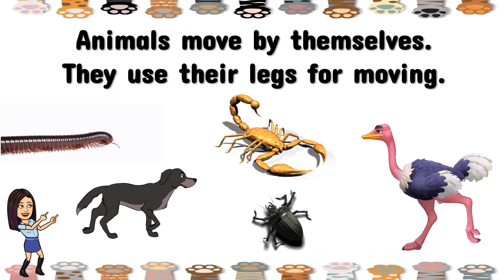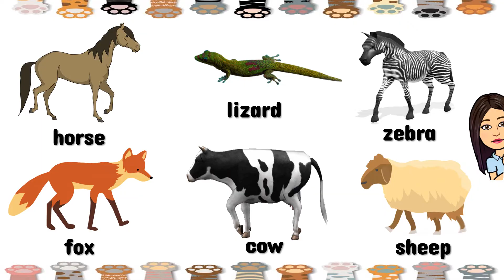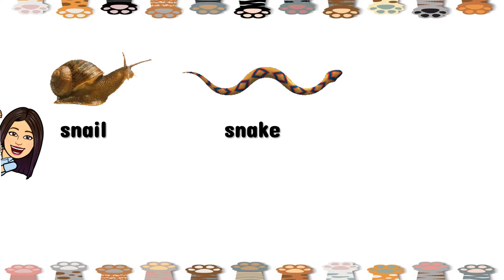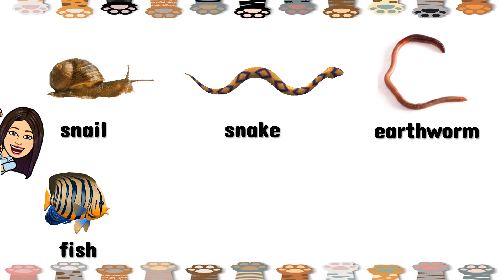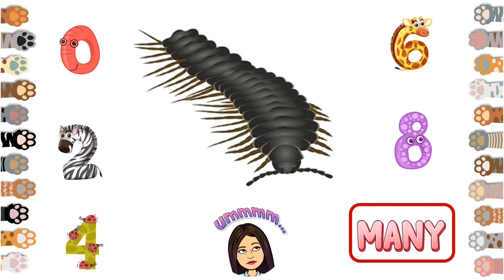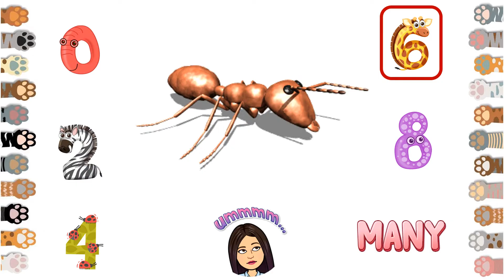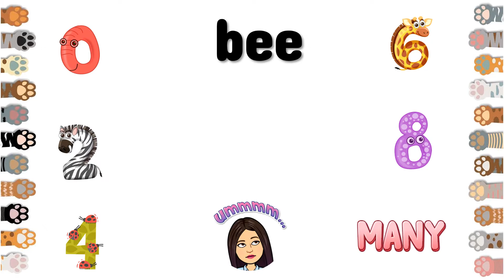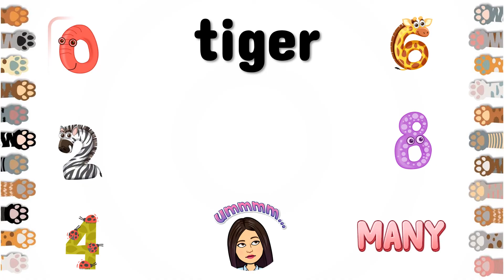Number of Legs of Animals | Science | Kindergarten | Kids | Teacher Beth Class TV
In this video, you will be able to learn about the number of legs of animals.
Let's LEARN, PLAY, and GROW . . . TOGETHER!